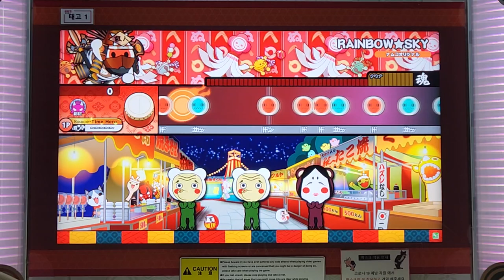太鼓の達人 RAINBOW★SKY おに 譜面確認